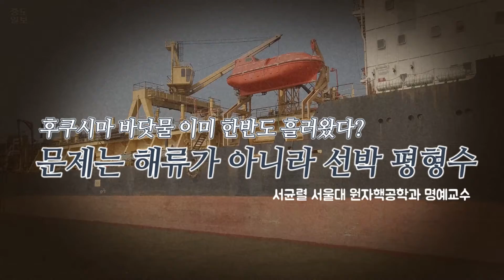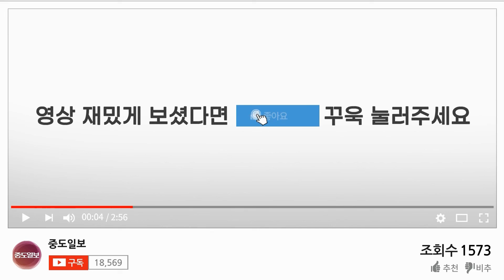[후쿠시마 오염수 방류] 해류가 걱정이라고.. 선박에 실려오는 평형수는? 서균렬 서울대원자학공학과 명예교수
평형수는 해류와 상관 없습니다. 평형수야 말로 '직격탄'이죠
후쿠시마 원전 오염수 방류를 앞두고 환경 문제에 대한 논란이 날이 갈수록 가중되고 있습니다. 후쿠시마에서 방류한 오염수가 해류를 타고 우리나라 바다로 흘러올 수 있다는 연구 결과에 해양 생태를 걱정하는 목소리가 높아지고 있는데요.

서균렬 서울대원자핵공학과 교수는 해류보다 선박에 실려 오는 평형수가 본질적인 문제라고 지적하고 있습니다. 평형수란 배가 균형을 잡기 위해 싣고 다니는 바닷물을 말합니다. 바로 이 바닷물이 후쿠시마를 경유해 한반도 해상에서 버려질 수도 있다는 것이 서균렬 교수의 지적입니다.

컨테이너를 싣고 다니는 대형 선박의 경우 크기가 큰 만큼 대용량의 평형수가 필요한데요.  해류보다 더 심각한 문제가 될 수 있다는 평형수에 대한 이야기를 서균렬 교수에게 들어보겠습니다.

금상진 기자 jodpd@